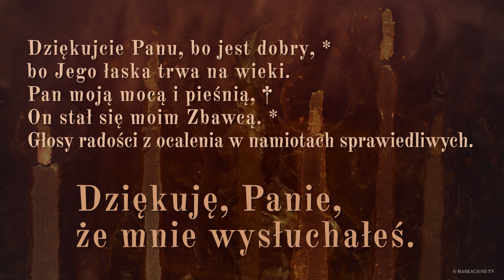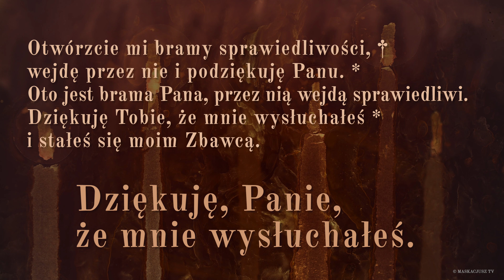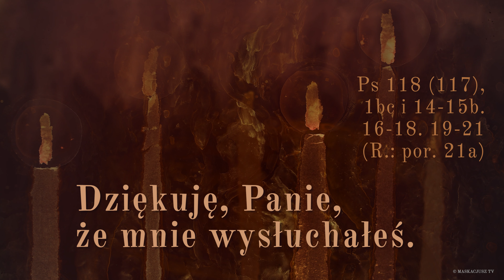PsalmResponsoryjny | 15 kwietnia 2023 | Sobota Wielkanocna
PsalmResponsoryjny na 15 kwietnia 2023
Ps 118 (117), 1bc i 14-15b. 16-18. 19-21 (R.: por. 21a)

     Dziękuję, Panie, że mnie wysłuchałeś.

Dziękujcie Panu, bo jest dobry, *
bo Jego łaska trwa na wieki.
Pan moją mocą i pieśnią, †
On stał się moim Zbawcą. *
Głosy radości z ocalenia w namiotach sprawiedliwych.

Prawica Pana wzniesiona wysoko, *
prawica Pańska moc okazała.
Nie umrę, ale żyć będę i głosić dzieła Pana. *
Ciężko mnie Pan ukarał, ale na śmierć nie wydał.

Otwórzcie mi bramy sprawiedliwości, †
wejdę przez nie i podziękuję Panu. *
Oto jest brama Pana, przez nią wejdą sprawiedliwi.
Dziękuję Tobie, że mnie wysłuchałeś *
i stałeś się moim Zbawcą.